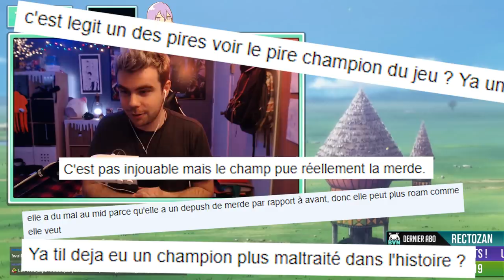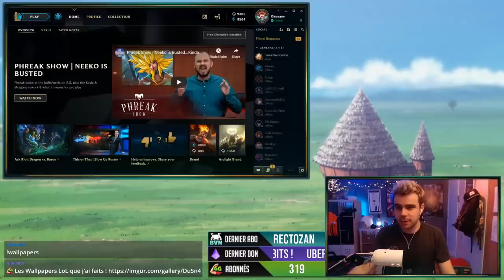Je suis passé Master avec un seul Champion qui est presque jamais joué